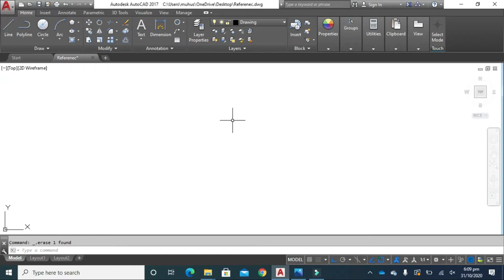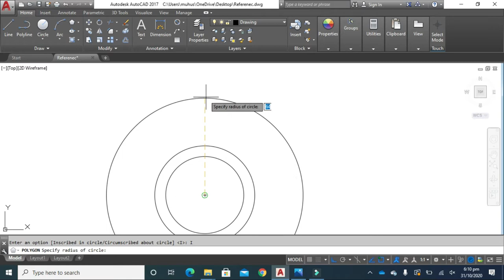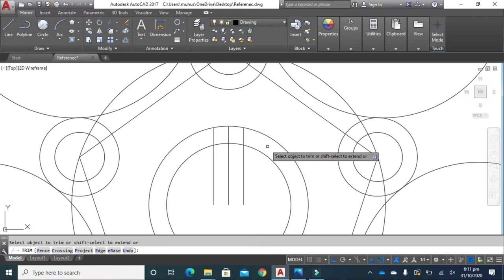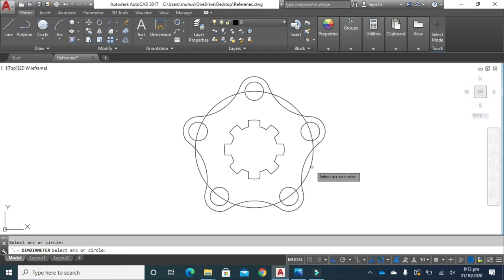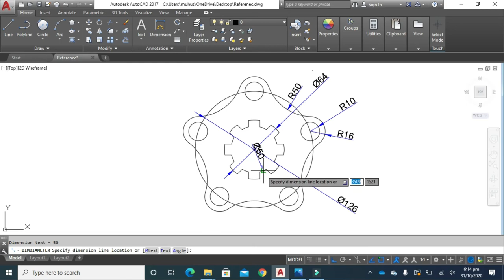AutoCAD Tutorial for Beginners | Learn 2D Reference Plate in 5 Minutes | AutoCAD Mechanical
Welcome to AutoCAD tutorials presented by MechECAD for Candidates related to the field of Mechanical Engineering. Very soon we will also start Tutorials related to the drawing and drafting of 2D Floor Plans.

In this video you are going to learn how to draw a referenceplate by using AutoCAD 2017 software .Hope you will find it useful.